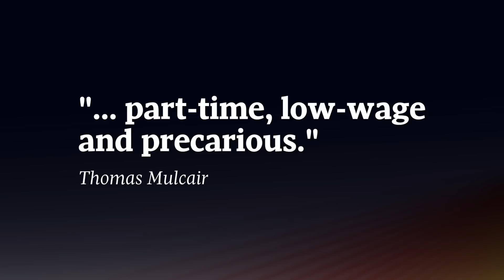Where Harper, Trudeau and Mulcair stand on jobs: Globe debate primer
Jobs matter to Canadians. The Globe's Jane Taber discusses where Stephen Harper, Justin Trudeau and Thomas Mulcair stand when it comes to creating job growth in Canada